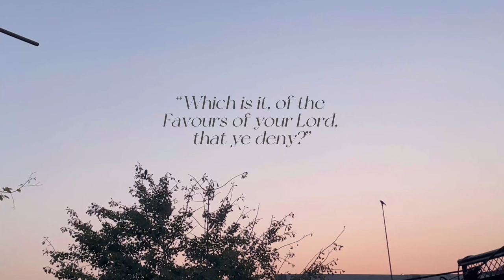A DAY IN MY LIFE *shopping & movie night* in Peshawar | All Things You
an insight into a lowkey day in my life, with winters just around the corner and a lot of stuff that needs to be done.

-ALLTHINGSYOU